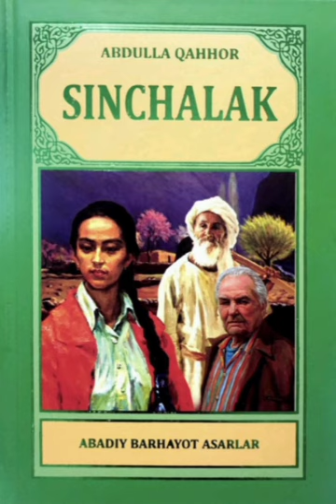Sinchalak. Audio Drama. Abdulla Qahhor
Трек: Sinchalak Audio Drama Abdulla Qahhor Audiokitob
Слушать
Sinchalak Audio Drama Abdulla Qahhor Audiokitob
Длительность: 1 ч, 28 мин и 23 сек